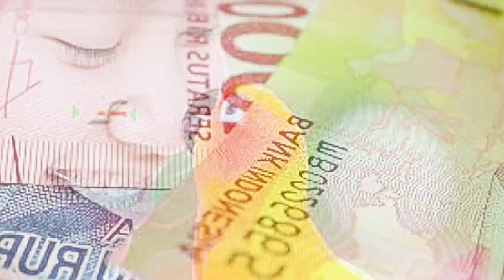11 tips memilih burung peliharaan yang baik dan benar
11 tips memilih burung peliharaan yang baik dan benar@makansantai22